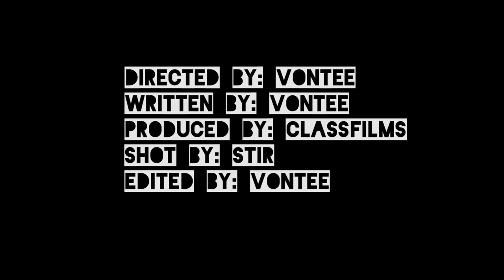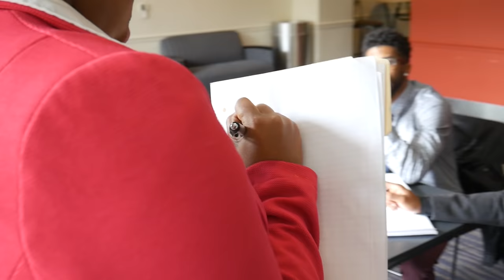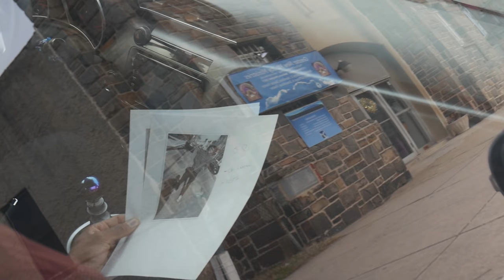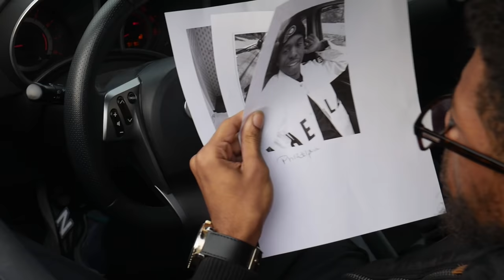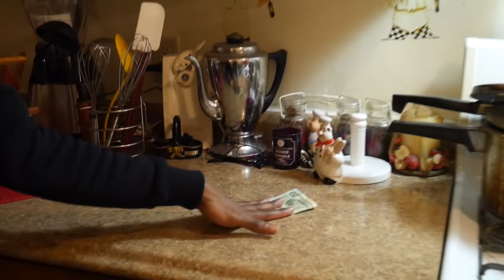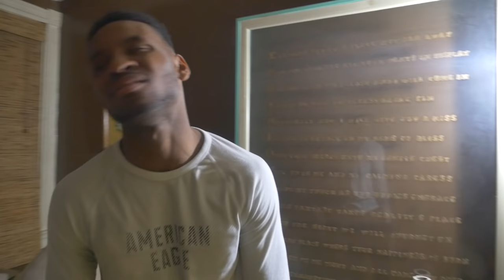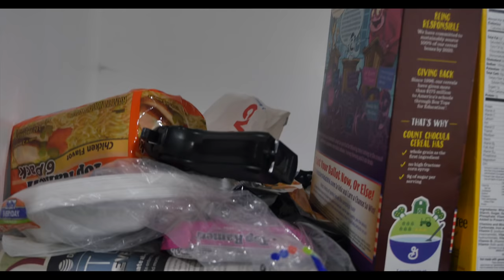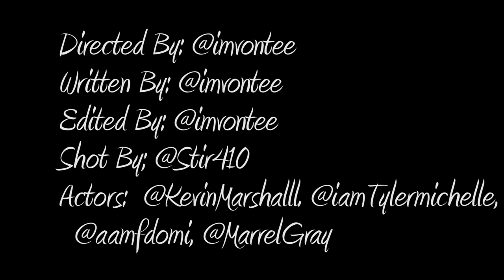The Baltimore Way 4